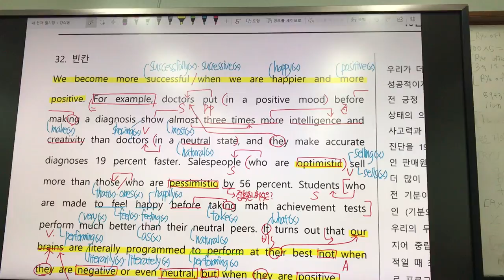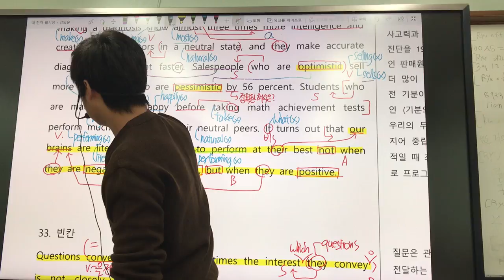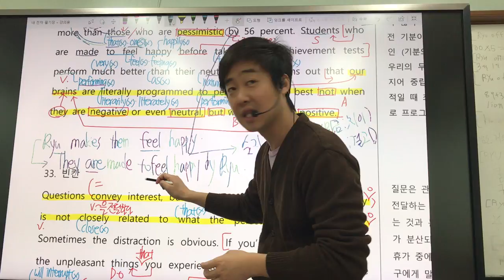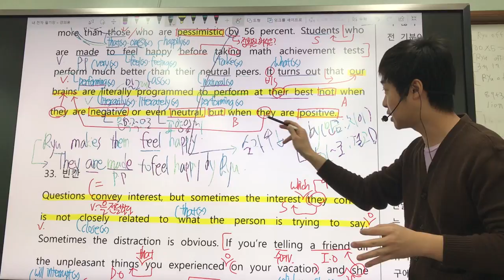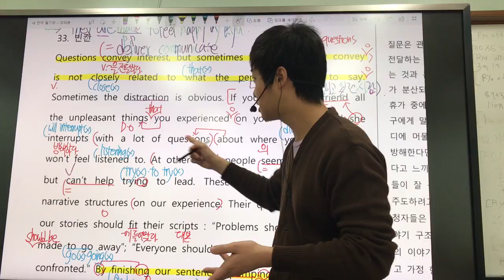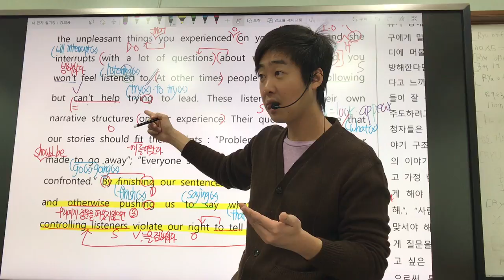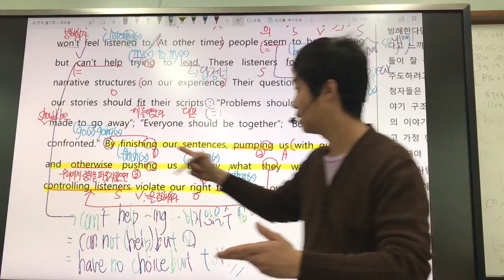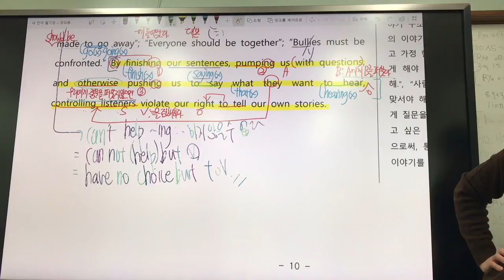고1 16년 11월 학평 32~33번